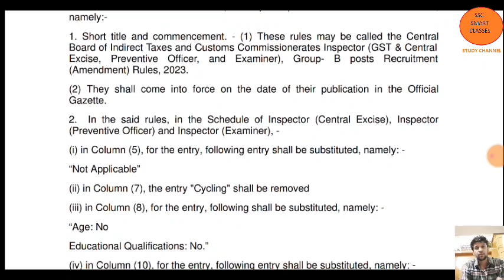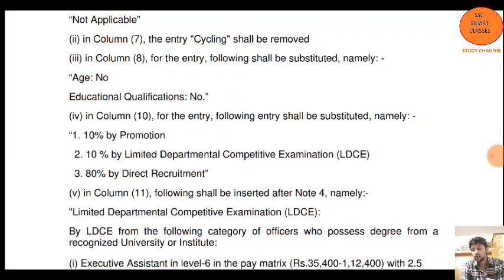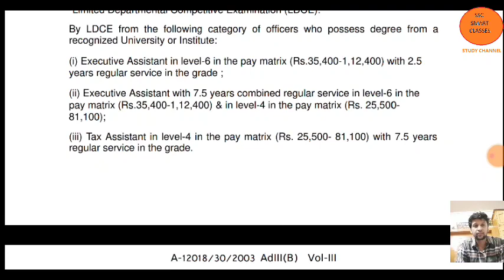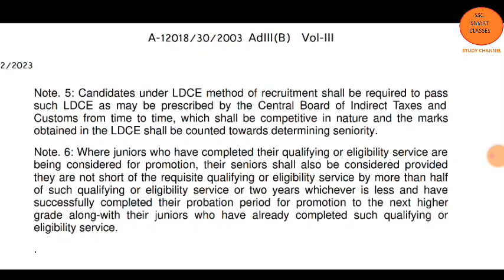ssc cgl cbic department inspector vacancies may decrease onwards|| new rr|| slow promotion